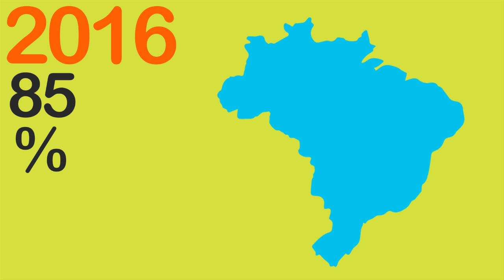Grande Desafio 2016 no Museu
O Grande Desafio é uma atividade proposta por uma equipe de cientistas e educadores da Unicamp, que tem como objetivo incentivar os participantes a colocarem em prática, de maneira lúdica, os conhecimentos da escola e do cotidiano, visando o crescimento pessoal e intelectual. Ao aceitar um desafio que permite diversas soluções, os participantes são instigados a utilizar seus conhecimentos, experiências pessoais, interesses e talentos, no processo de criação de uma solução original.

Em 2016, o tema do Grande Desafio será "plantar leguminosas na fachada de um edifício". A participação de sua equipe no 7º Grande Desafio fará a edição 2016 ainda melhor! Todas as informações necessárias para o desafio deste ano estão disponíveis no Manual do 7º Grande Desafio, que pode ser baixado neste link. As inscrições podem ser feitas neste link. Outras informações interessantes serão constantemente inse­ridas nesta página e no grupo do Facebook ao longo dos próximos meses.

Equipe Grande Desafio